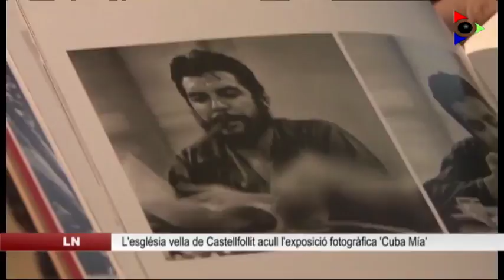Castellfollit inaugura l’exposició ‘Cuba Mía’ amb fotografies històriques de Rodrigo Moya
Aquest cap de setmana diversos municipis garrotxins estan de Festa Major. És el cas de La Vall d’en Bas i Castellfollit de la Roca. Dins els actes de la festa, avui s’inaugura a l’església vella de Castellfollit l’exposició Cuba Mía, promoguda per la Casa Amèrica de Barcelona.